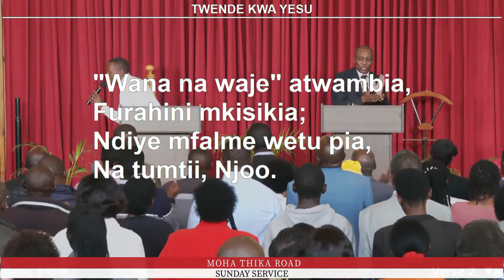Twende Kwa Yesu